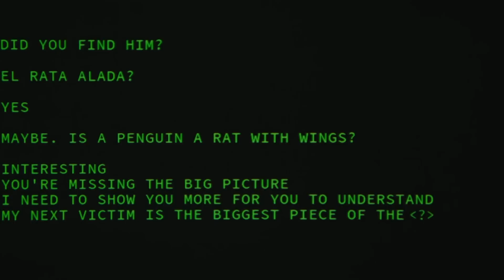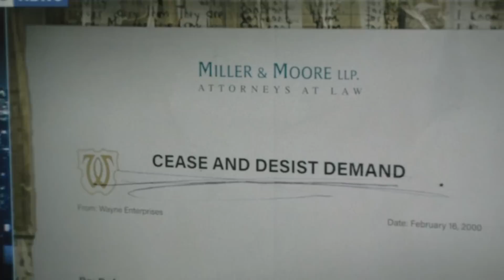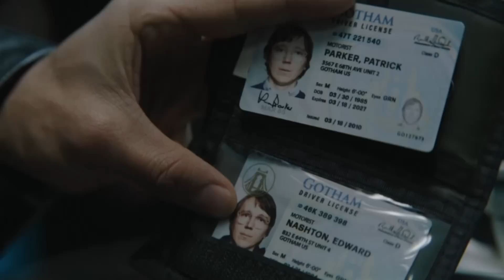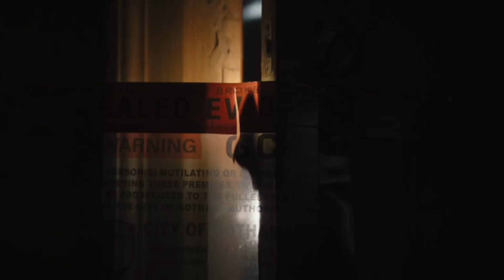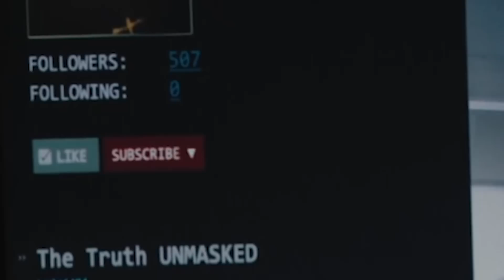The Batman Tamil Movie Hidden Details Breakdown - Part 2 (தமிழ்)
Vanakkam Makkale...The Batman Tamil Movie Hidden Details Breakdown explained in tamil part 2